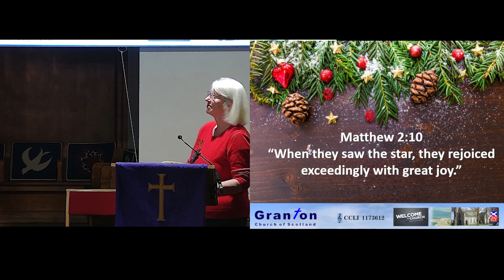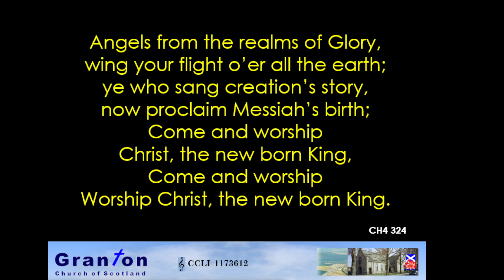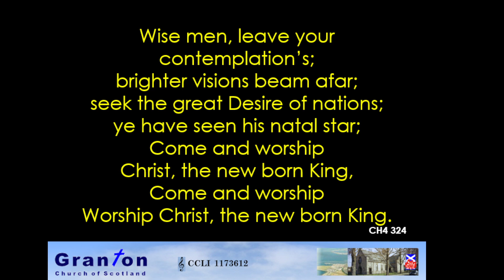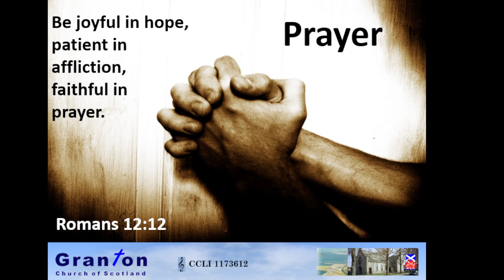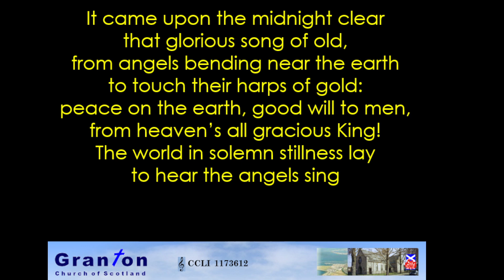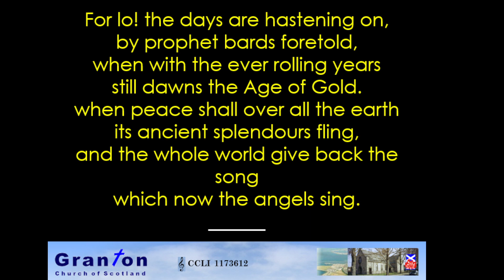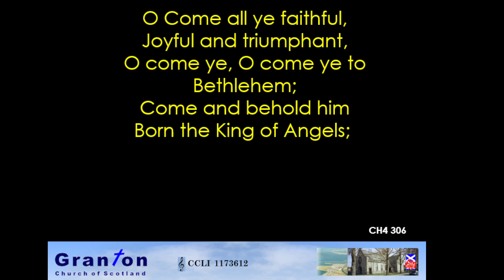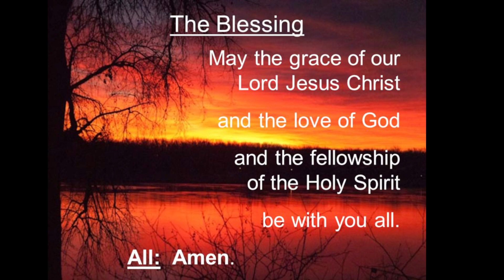Christmas Eve Watchnight Service